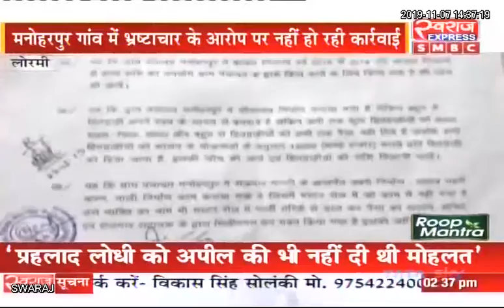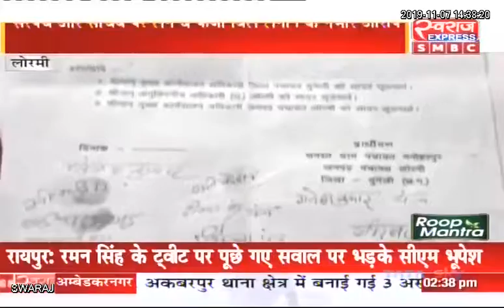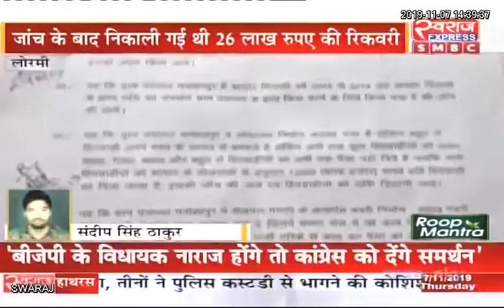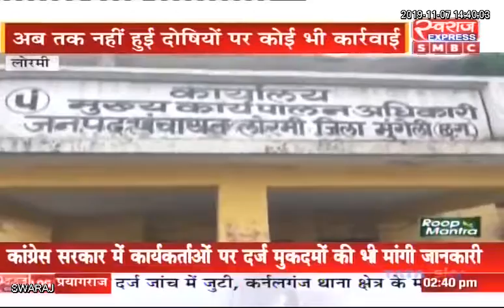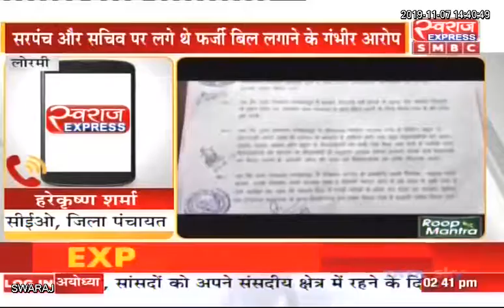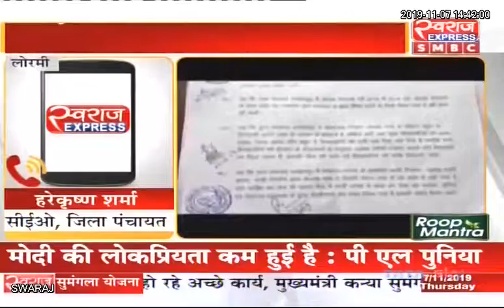Lormi News CG: सरपंच व सचिव की मिलीभगत, फर्जी बिल लगाकर लाखों रुपए का आहरण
Lormi News CG: सरपंच व सचिव की मिलीभगत, फर्जी बिल लगाकर लाखों रुपए का आहरण, ग्रामीणों की नहीं हो रही सुनवाई